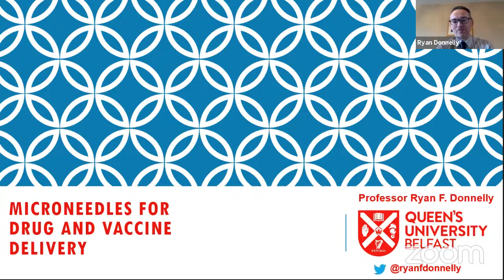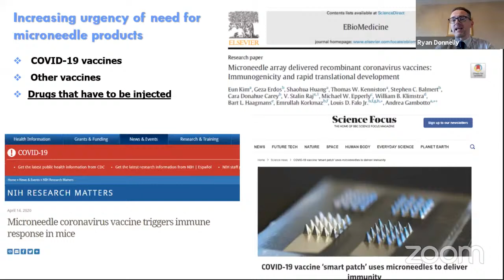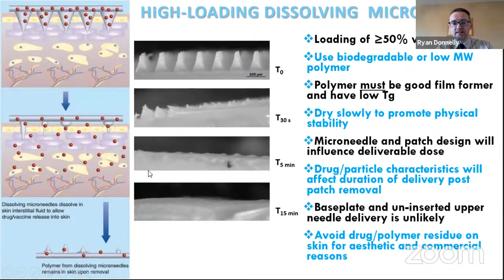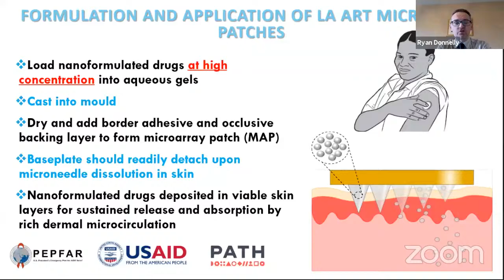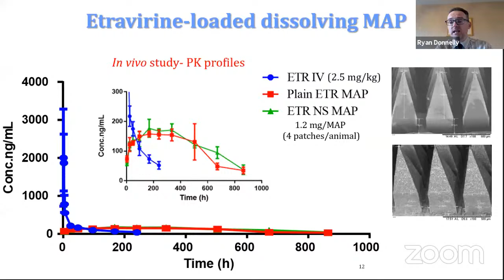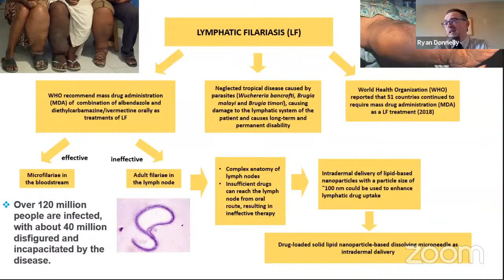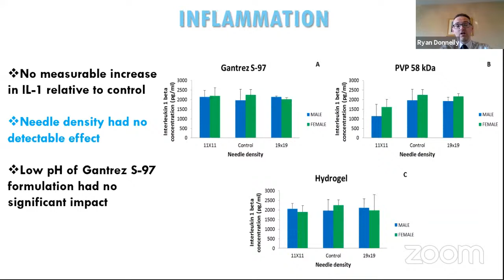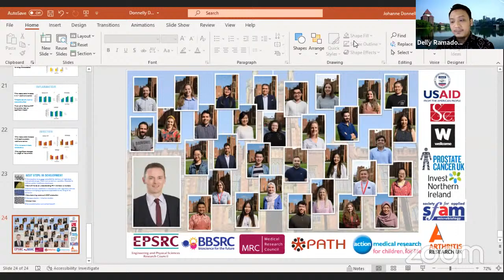Guest Lecture: MICRONEEDLES